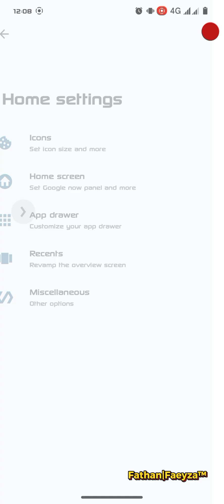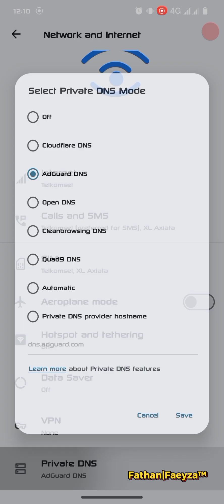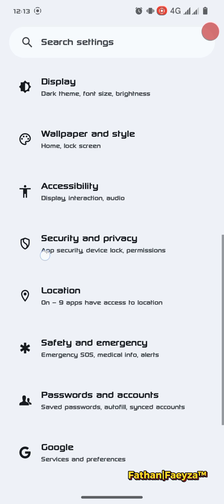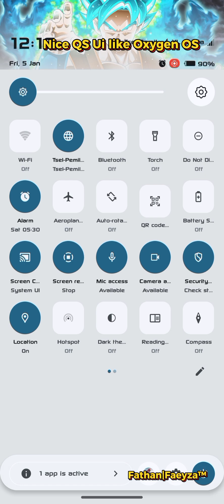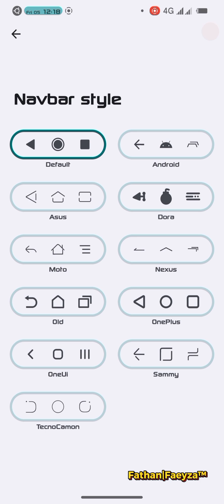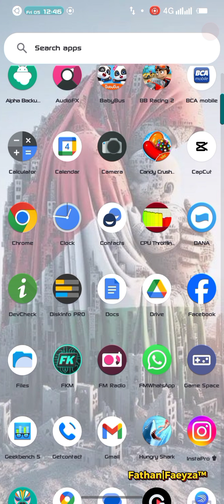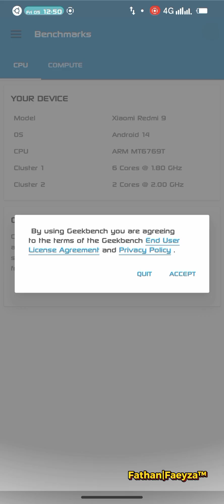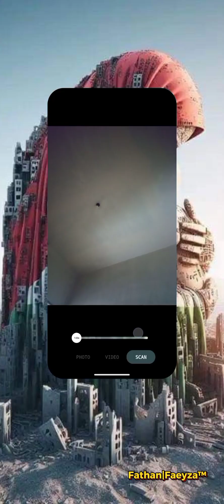crDroid 10 Android 14 - Review Update custom rom gaming best rom ever For redmi 9 & Poco M2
crDroidAndroid 10 - OFFICIAL | Android 14
Updated: 23/12/2023'

Notes:
• Clean Flash
• Recommended firmware is V12.5.6 For lancelot

Credits:
@surblazer @bengris32 for resources
Orkun for kernel

By  @acex88
Join @sharereviewcustomromR9
Follow @kafaproject17